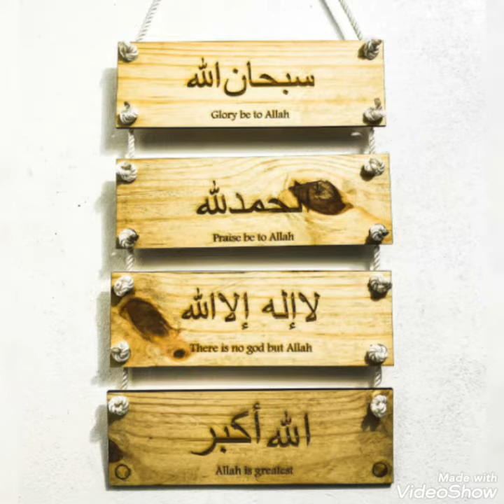Amazing Wall Hanging Craft Home Decoration Ideas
Today I am Sharing with you the designs of Wall Hanging Craft Home Decoration There So many Amazing and Gorgeous Designs that you Can Easily Apply In your Own Home .